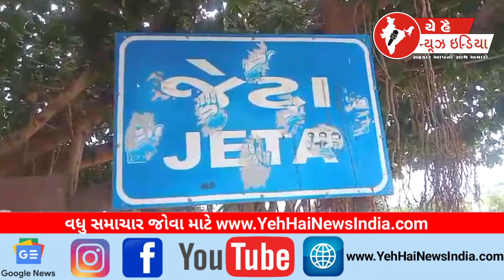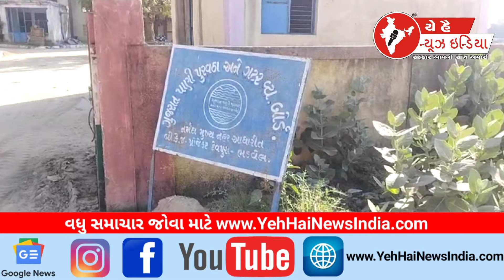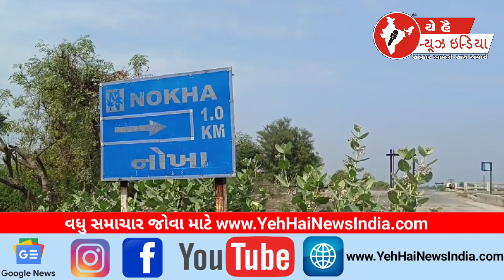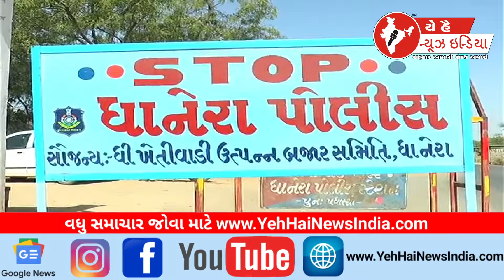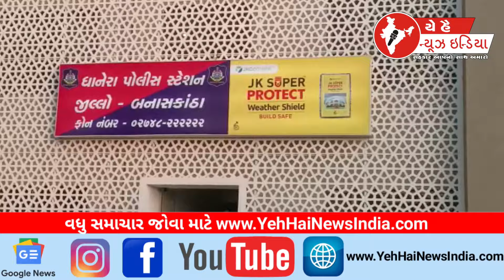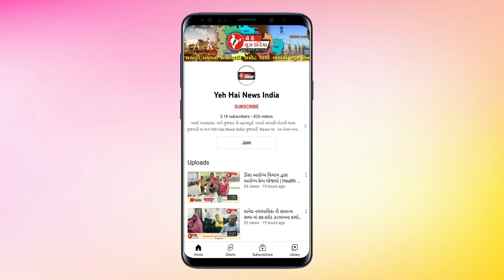12 February 2024 | YEH HAI NEWS INDIA CHANNEL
12 February 2024 | YEH HAI NEWS INDIA CHANNEL